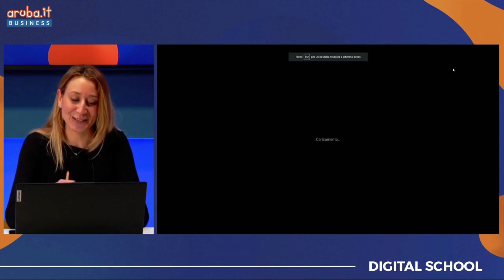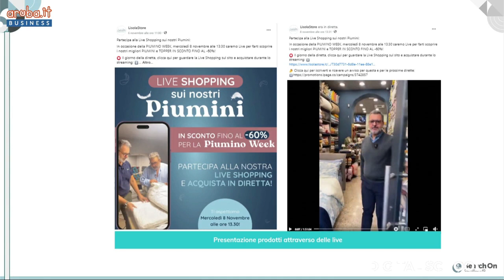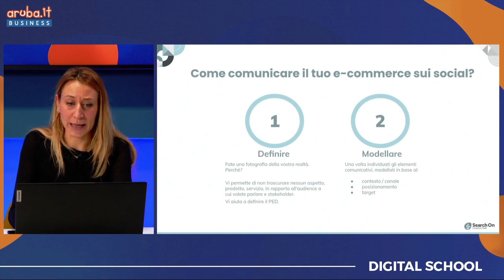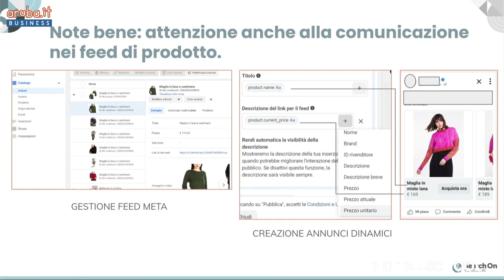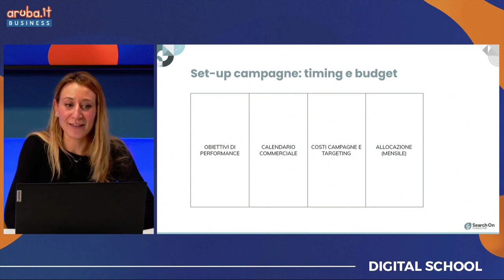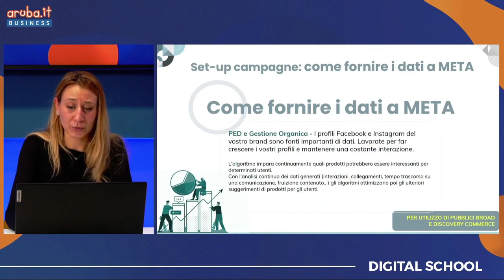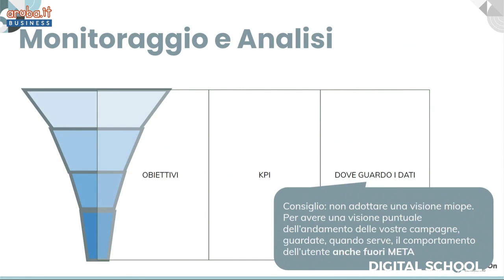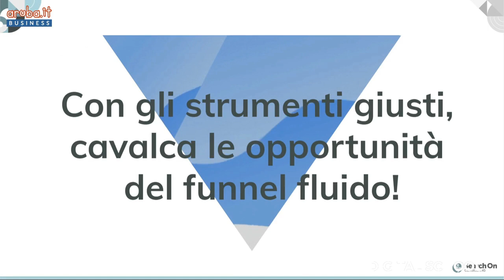Funzionalità gratuite e a pagamento dei social network per presentare i propri prodotti e venderli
Una panoramica per aggiornarci sulle possibilità date dai social media nella promozione degli e-commerce: dalla collocazione nella strategia generale alle funzionalità dei singoli strumenti.